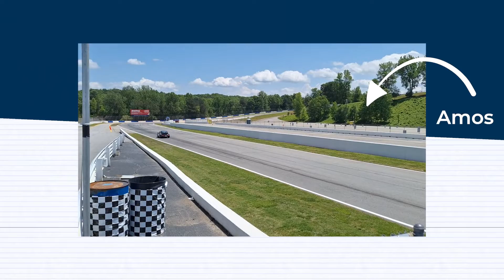Ask MIT: How do you make an engine... not explode?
Start your engines!  Buckle up and come along with MIT Curiosity Correspondent Abby as she goes full throttle into the fast-paced world of race-based engineering at MIT.